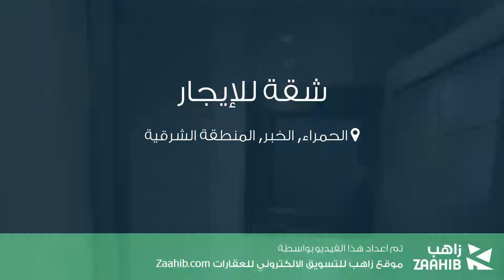شقة للإيجار في شارع النعيرية, حي الحمراء, مدينة الخبر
تفاصيل العرض:-

رقم: 4157157

ميزات:-

3 الغرف, 2 غرف أخرى, 3 عدد دورات المياه, 2 رقم الدور, سكني, تجاري, مصعد, صالة